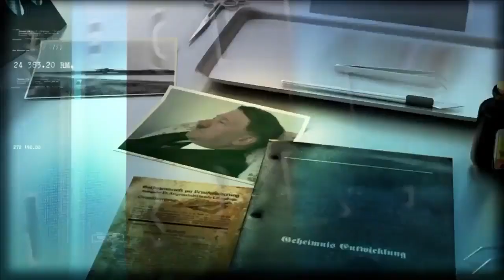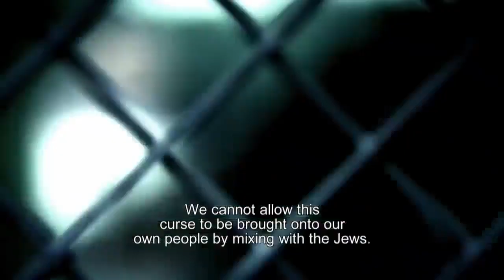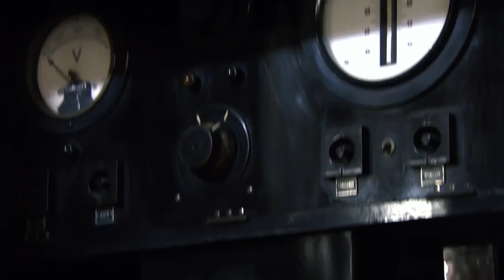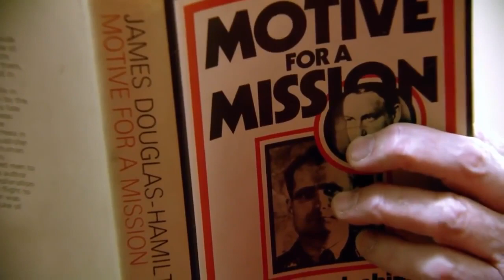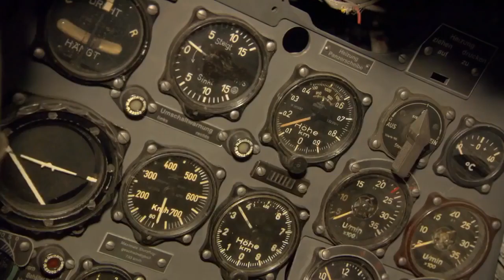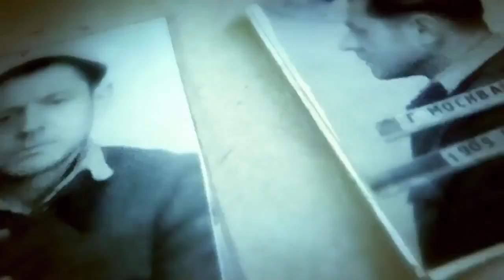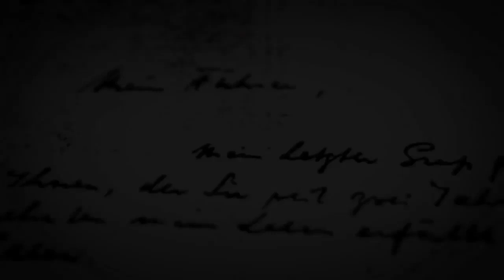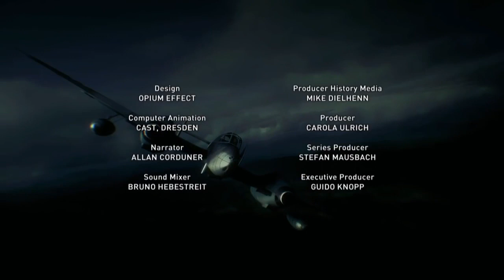Tajemnice III Rzeszy E07 - Zagadka Rudolfa Hessa. Dokument lektor PL, dokument historyczny.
Film dokumentalny z serii "Tajemnice III Rzeszy"
Nazwa odcinka: Zagadka Rudolfa Hessa.

Rudolf Hess był jednym z przywódców III Rzeszy i najbardziej zaufanych współpracowników Adolfa Hitlera. Twórcy programu analizują przyczyny jego samodzielnej wyprawy do Wielkiej Brytanii w październiku 1941 roku, a także zagadkowej, samobójczej śmierci w więzieniu Spandau w Berlinie.

O cyklu Tajemnice III Rzeszy:
Wieloodcinkowy dokument po polsku o nieznanych faktach z dziejów Trzeciej Rzeszy. Nigdy niepublikowane dokumenty i wypowiedzi ludzi, którzy wspominają tamte czasy oraz rozmowy z naukowcami badającymi historię Trzeciej Rzeszy.

Jeżeli spodobał Ci się film, tutaj możesz zobaczyć pozostałe odcinki cyklu Tajemnice III Rzeszy:

Na moim kanale znajdziesz również inne ciekawe filmy dokumentalne, warto się rozejrzeć.

Suffix: Dokument lektor PL, dokument historyczny.